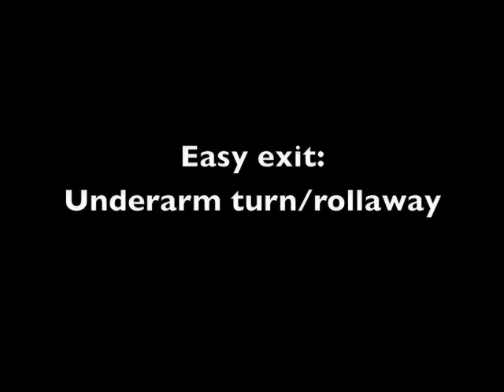Cross-Step Waltz: Turning Grapevines II (hesitation rhythm)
A hesitation waltz version of the turning grapevines in Exits with an underarm turn and rollaway.

Music: the 1924 waltz "Come Back to Me", by Spare Parts

Dancers: Susan de Guardiola and Michael